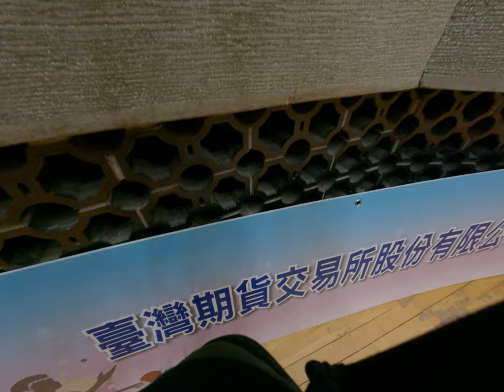One Take Madness When Ping Pong Meets Dawn Asia A High Speed Ding Dong Die Die Contest with Broken S